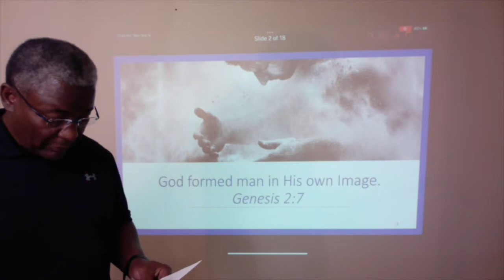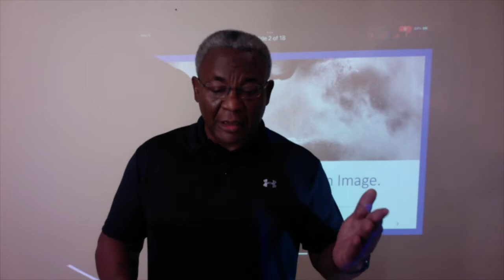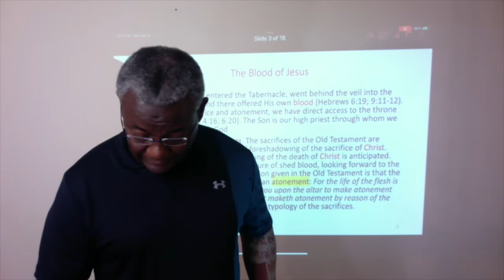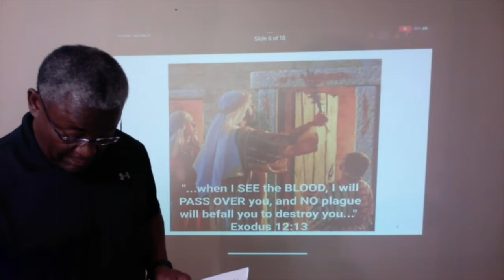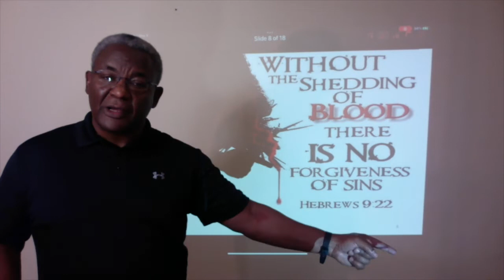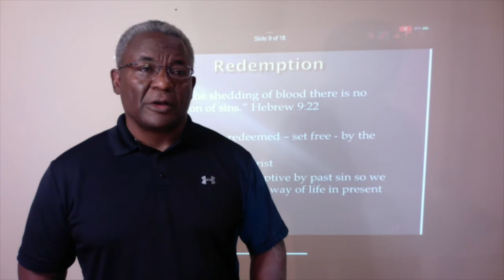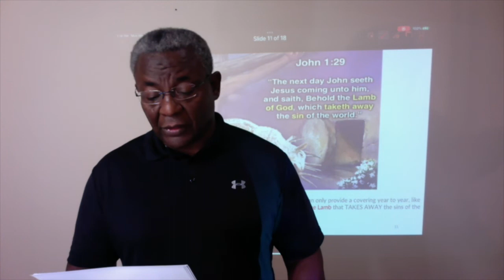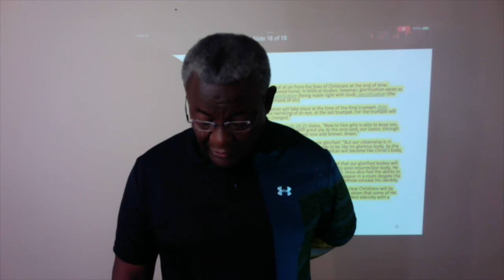Wednesday Night BIBLE STUDY | Elder Jimmie White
"REDEEMED BY THE BLOOD OF JESUS" Thank you for tuning in tonight.